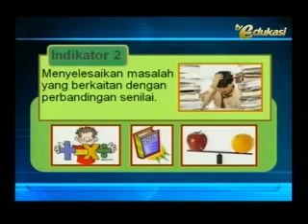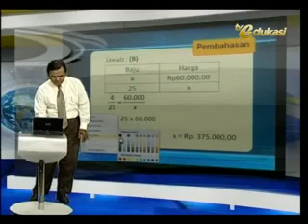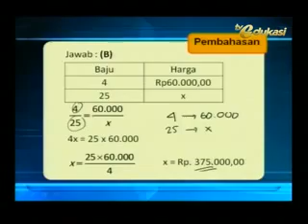Trik Rumus Cepat Perbandingan Senilai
Ingin mempelajari trik cepat memahami perbandingan senilai? Dalam video ini, kami akan membahas cara praktis dan mudah untuk menguasai rumus perbandingan senilai. Dengan metode ini, kamu bisa menghitung berbagai soal perbandingan dengan cepat dan tepat. Sangat cocok untuk siswa sekolah maupun mereka yang sedang mempersiapkan ujian.

📌 Apa yang Akan Dibahas dalam Video Ini?

Definisi dan konsep dasar perbandingan senilai
Cara menggunakan rumus cepat perbandingan senilai
Contoh soal dan pembahasan lengkap
Tips agar lebih mudah mengingat rumus
Dengan mengikuti video ini, kamu akan lebih mudah memahami dan menyelesaikan soal-soal perbandingan senilai di sekolah atau ujian.